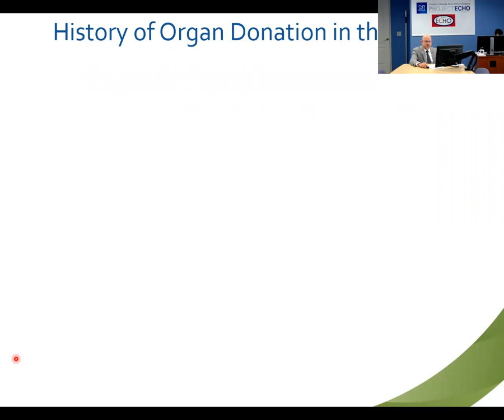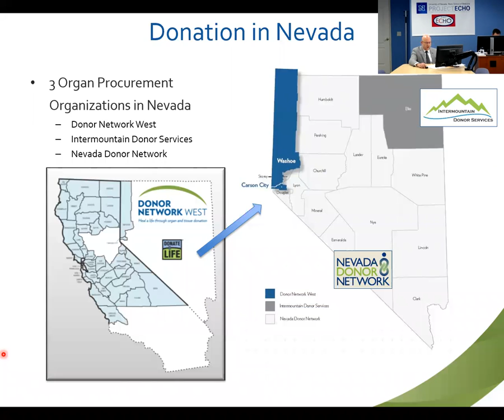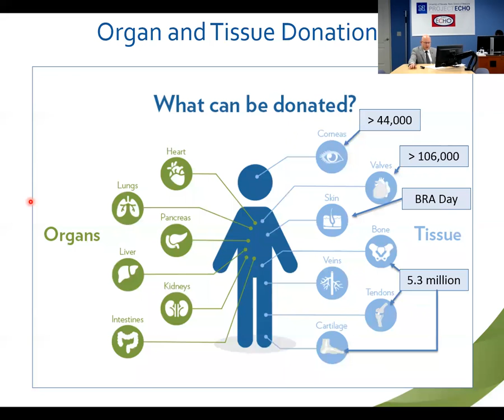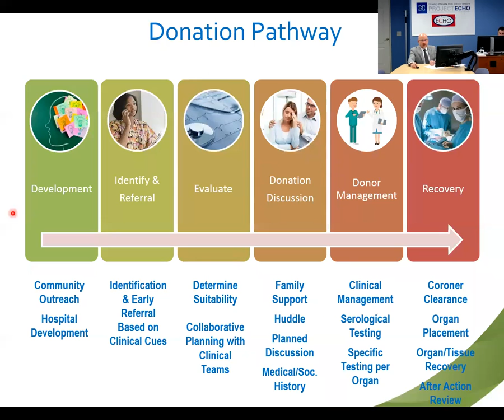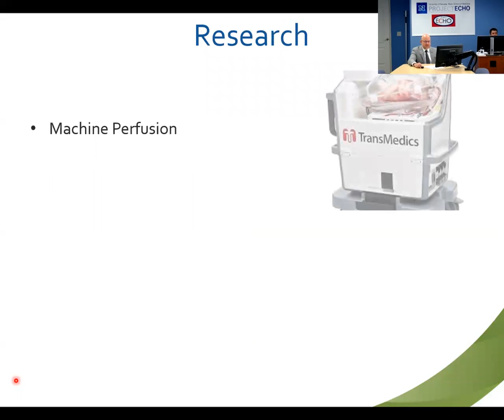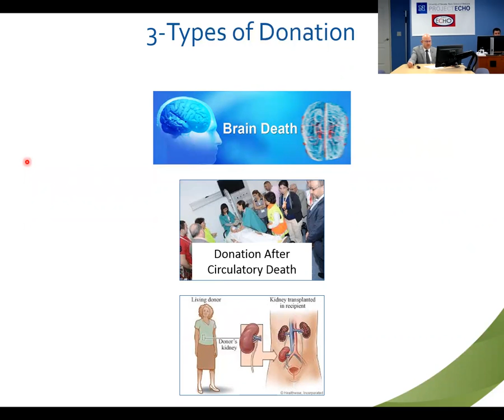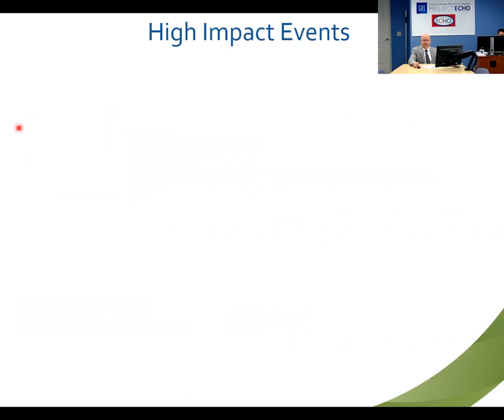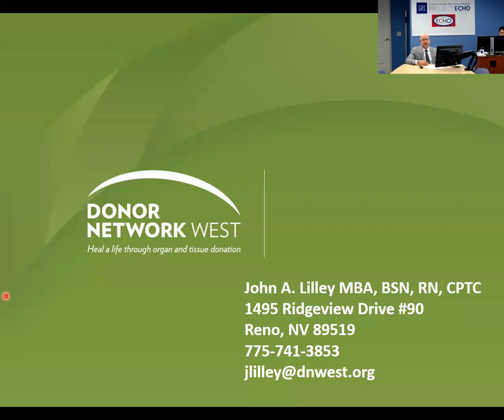Public Health ECHO: Organ & Tissue Transplantation in Our Community - 10/12/18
This clinic features information on the transplant and donor process in northern Nevada and advice on how community members can help in the donation proces. It discusses the distinction between the tree types of donation, the organ procurement program and different pathways to donation.

History of Organ Donation in the US (1:47)
Organ Procurement Organization (4:30)
Donation in Nevada (8:00)
Transplants, Donors and Patients (9:25)
Where Nevadans are Transplanted (11:35)
Organ and Tissue Donation (13:05)
Donation Pathway (22:20)
The Gift of Life (29:40)
Research (36:50)
Three Types of Donation (41:05)
Community Outreach (46:55)
High Impact Events (51:30)
What Can You Do? (54:10)